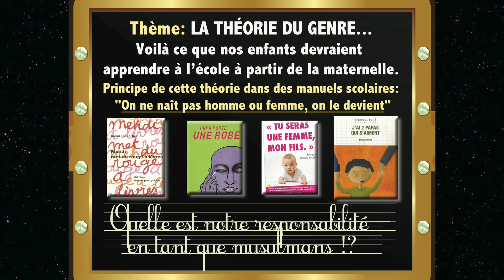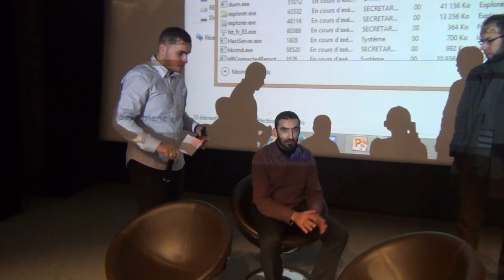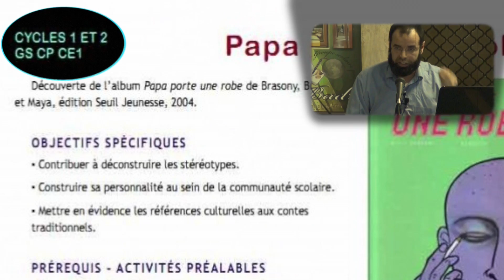RAHHAOUI: LA THÉORIE DU GENRE...RUMEUR OU RÉALITÉ ?!